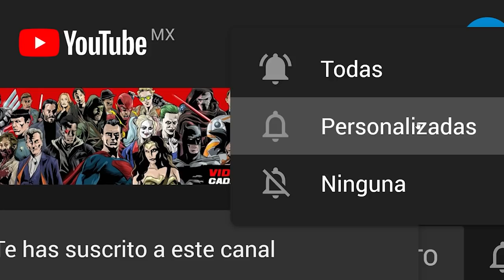Conoce al villano de The Flash, Agente Carter No es Canon, Kirsten Dunst en No way Home